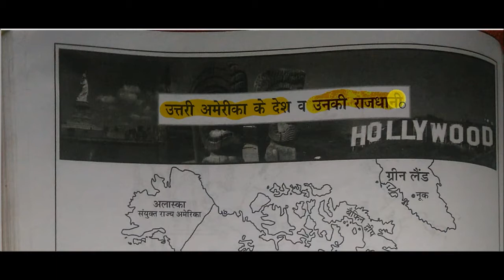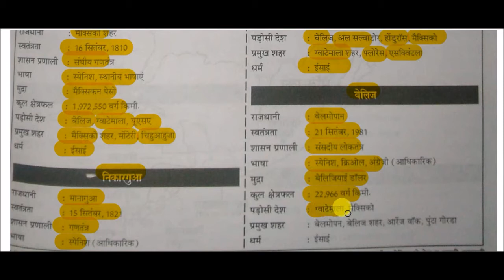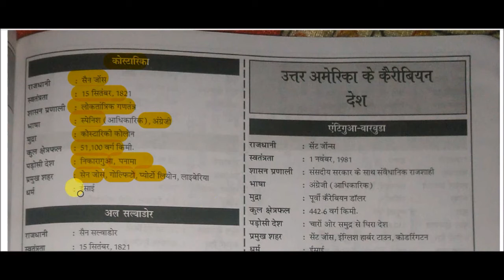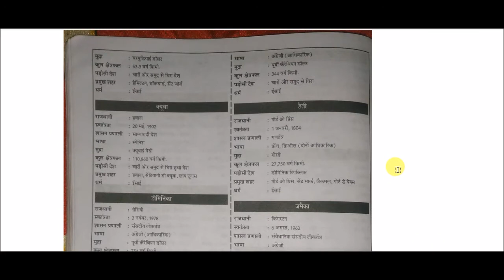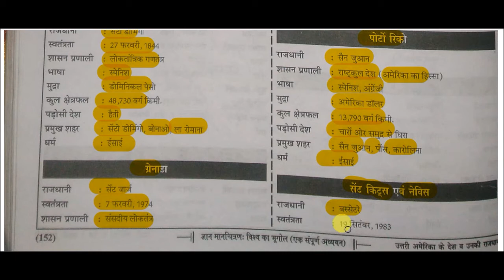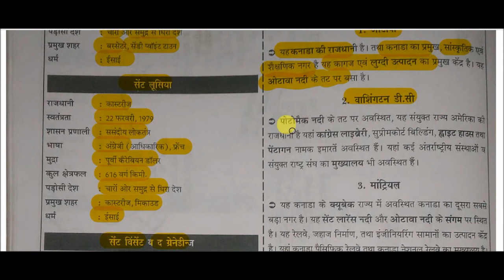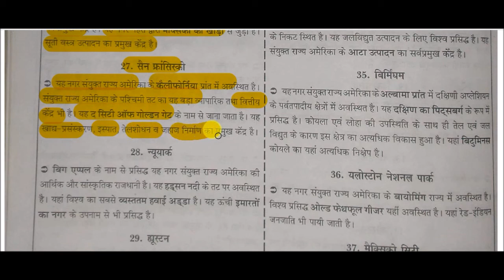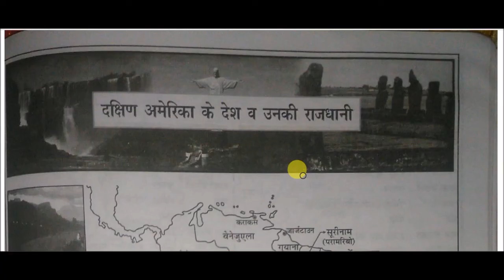Maps - उत्तरी अमेरिका के देश व उनकी राजधानी